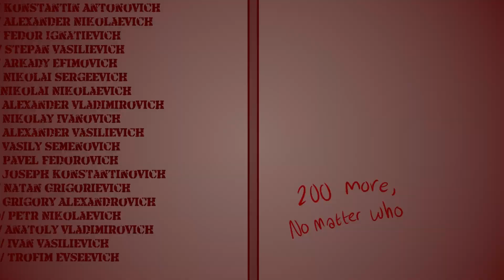bellyache || USSR || countryhumans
I heard this audio and it fit too well and I had to make it

the book of names at 0:18 represents Stalin's execution lists. The people you see listed were people who were on that list.

the last scene at 0:38 represents the USSR's paranoia and distrust of those around him. it's not very clear so I wanted to explain that.

Countries in video:
the USSR (he/him)
RSFSR (he/him)
Ukrainian SSR (she/they)
the Russian Empire (he/him)
the UK (he/she)

song: bellyache, billie eilish